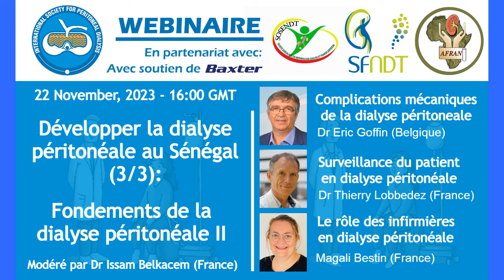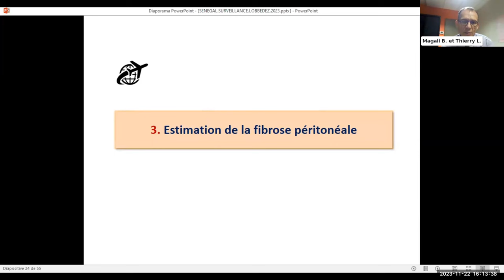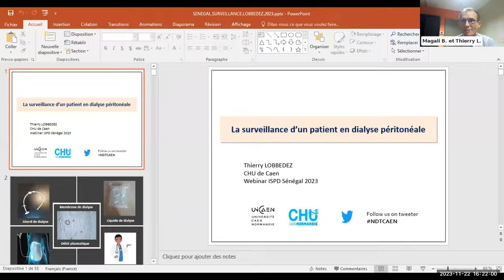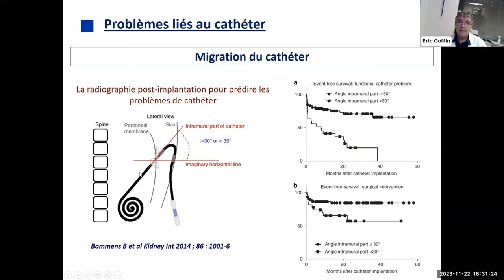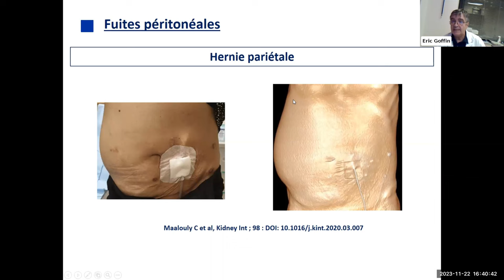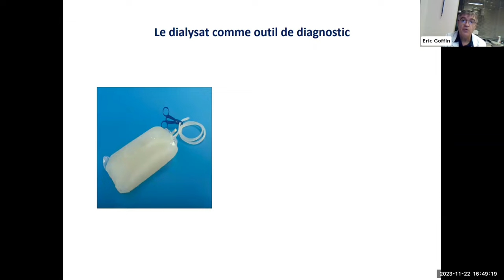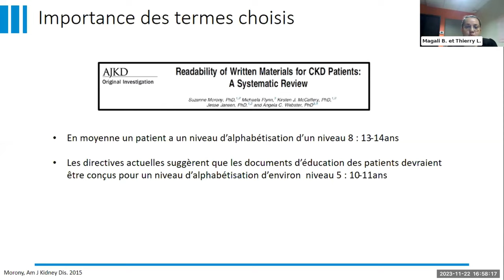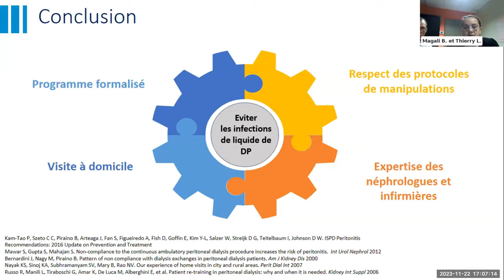Développer la DP au Sénégal (III): Complications mécaniques, suivi du patient & role des infirmières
Cette série de webinaires est une initiative conjointe de l'ISPD (à travers son Africa Chapter) et de la SOSENDT, de la SFDNT et de l'AFRAN. Il s'agit de la seconde vidéo d'une série de trois.

Les webinaires font partie d'un projet de plus grande envergure visant à renforcer la dialyse péritonéale au Sénégal et à servir d'exemple de meilleures pratiques pour d'autres pays subsahariens. Le projet compte avec le soutien de Baxter.